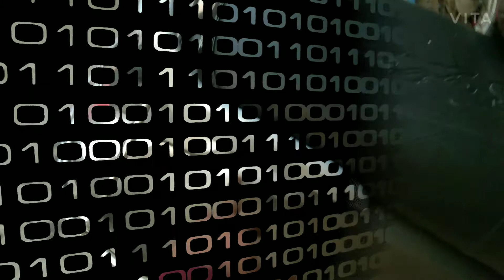Jupiter Z black Black modification Akhil Daksh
Daksh Prajapati bike modification